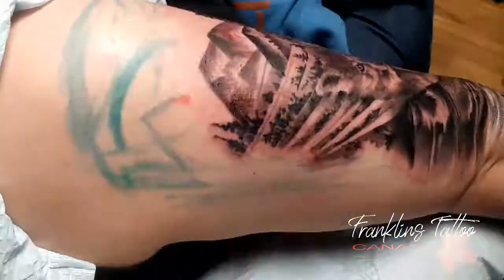Upside Down Tattoo - Tattoo Timelapse part 2